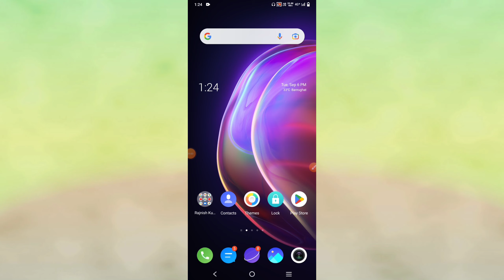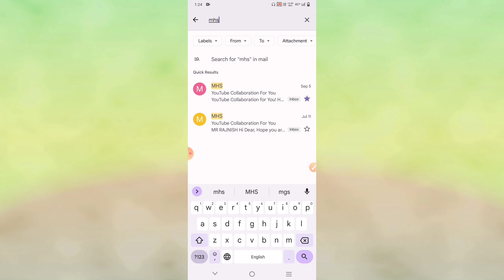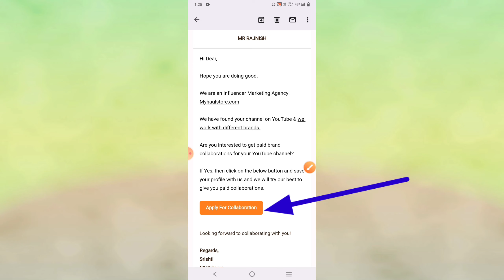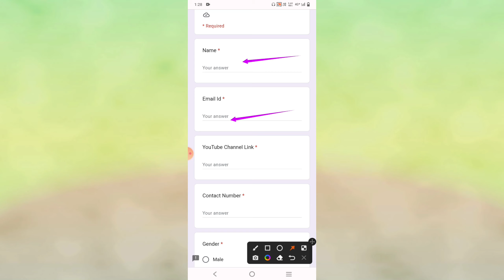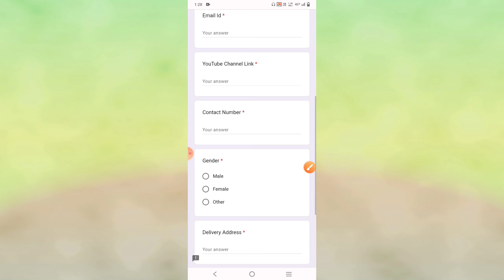MHS ki tarah se mail aaya | Free Products dene ke liye | Chhote Youtubers ko Gmail aaya hai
🔘your queries 🔘

MHS Influencer Marketing Agency
MHS Team Gmail send
my Haul store
my haul store Kya hai
MHS paid collaborations
MHS kya hai
what is MHS
MHS kya hota hai
YouTube Collaboration For You
My Haul Store paid collaboration
Myhaulstore.com
mhs give free products
My Haul store youtube
My haul store pack product
MHS Team
MHS Video promotion
Why give free products MHS
We are sending free products to the Influencers like you so that you can make review videos on that product